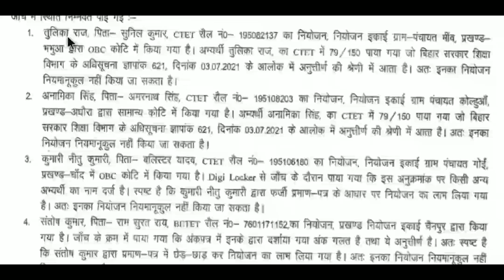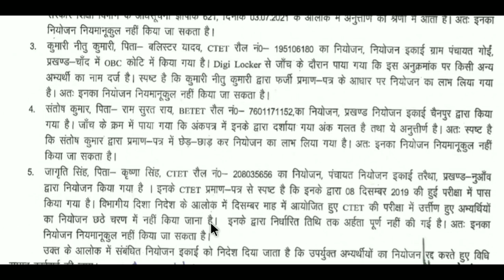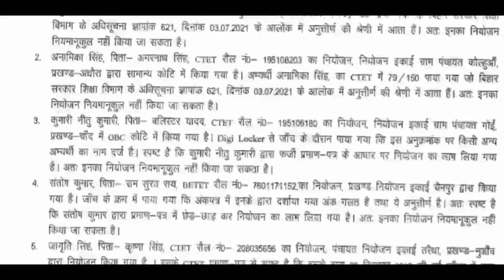फर्जी शिक्षक अभ्यर्थियों का जारी हुआ लिस्ट शिक्षा विभाग👇📩, Documents verification, बिहार शिक्षक